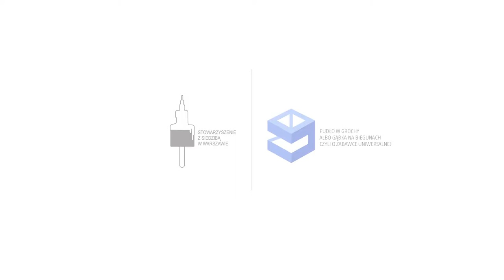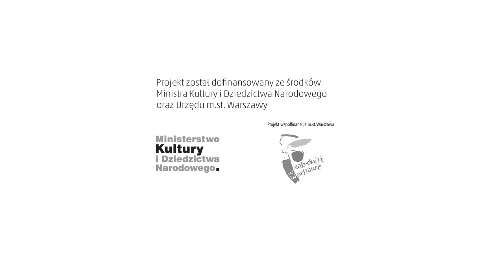pudło w grochy 1